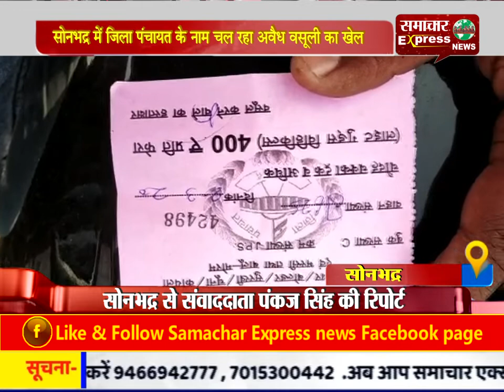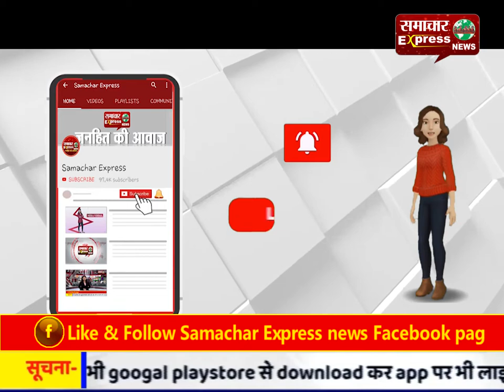सोनभद्र में जिला पंचायत के नाम चल रहा अवैध वसूली का खेल